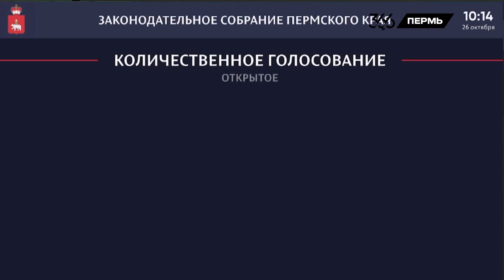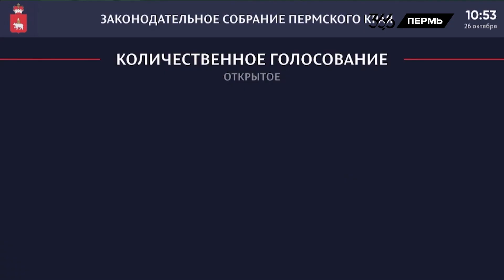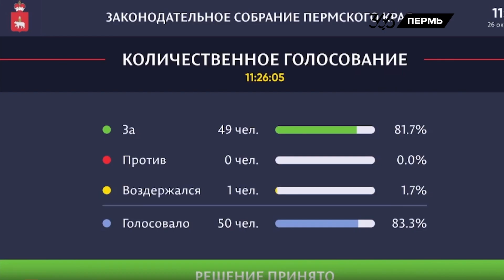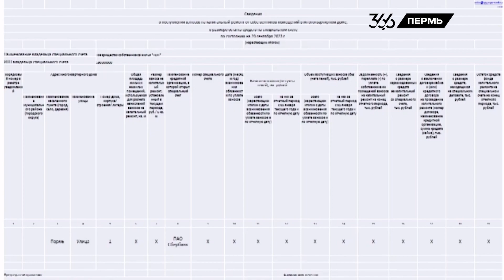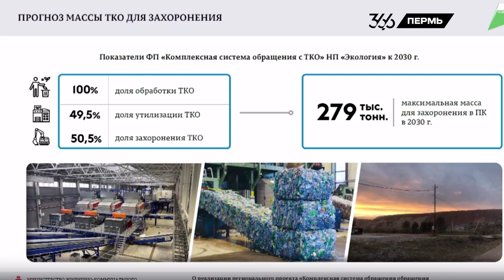Как принимался бюджет Пермского края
Мы — независимый расследовательский проект «Пермь 36,6». Рассказываем о самых острых проблемах без сглаживания углов и желания угодить властям и рекламодателям.

Нам очень нужна ваша поддержка. Даже 100 рублей очень помогут выживать каналу. Пермь 36,6 существует только благодаря вашей поддержке.

если хотите поддержать нашу работу, реквизиты ниже. 👇👇👇

🔸 Перевод на карты «Тинькофф» 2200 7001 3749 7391 или «Сбербанк» 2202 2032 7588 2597;

🔸 Биткоин — bc1qgecqpx88whwpl4et76cllvfreww8av37vn99w0;

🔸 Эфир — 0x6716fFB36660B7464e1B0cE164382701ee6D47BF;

🔸 USDT (TRC20) — TSuqLjFeAKe2G2ef7YZER4iPtK166qhiAG.

Заранее спасибо! 💋